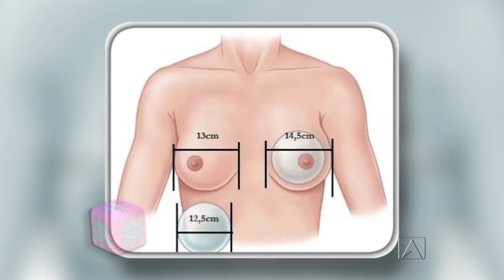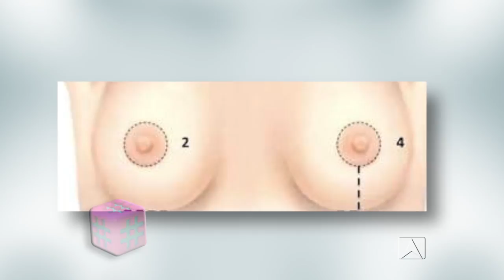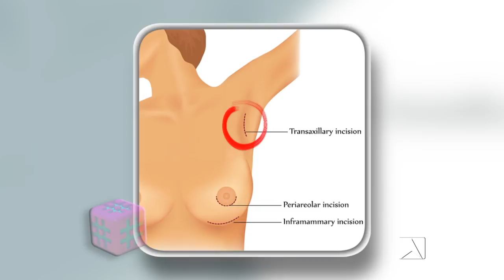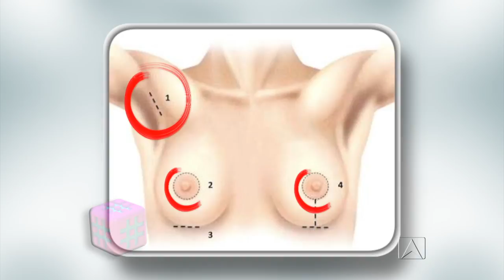Programa Bom Demais - 04.06.16 - BLOCO 02